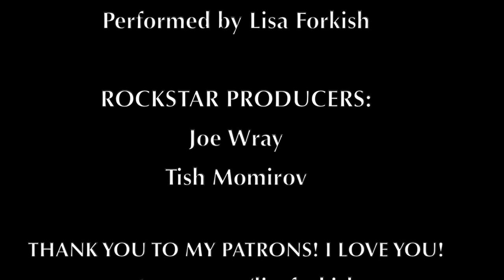Lisa Forkish -- "Listen"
Written, Arranged & Performed by Lisa Forkish